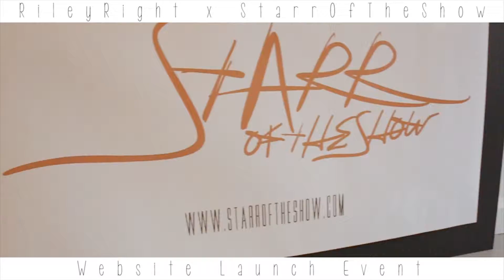Riley Right x Starr Of The Show | Website Launch Event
Starroftheshow headwear

Dancer / Live Painter @fefe_jenn